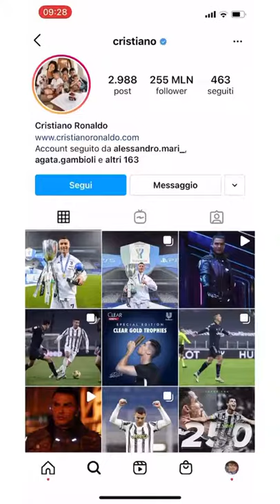Cristiano Ronaldo Ti Aspecta Ad E-Campus!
Mi raccomando ragazzi, scegliete il meglio, scegliete E-CAMPUS! TI ASPECTO!